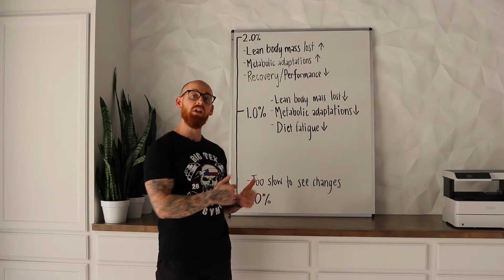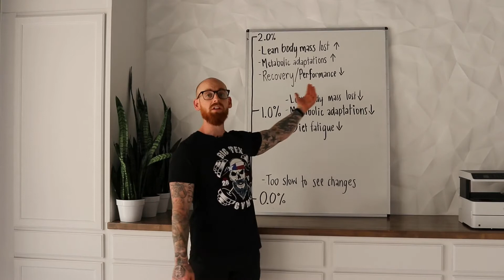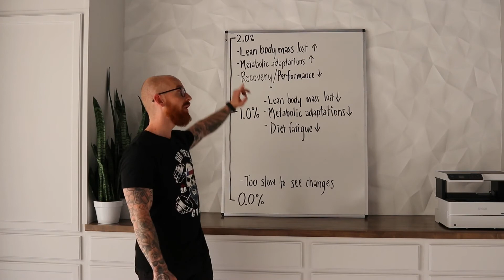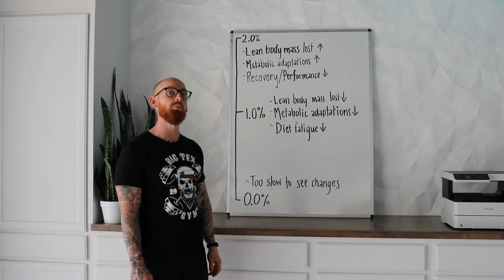How fast should you lose weight?